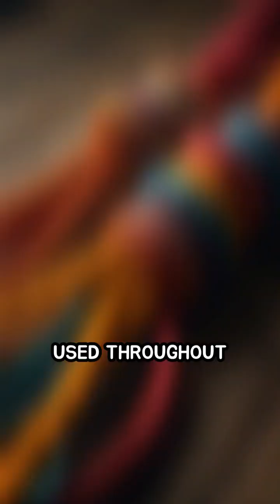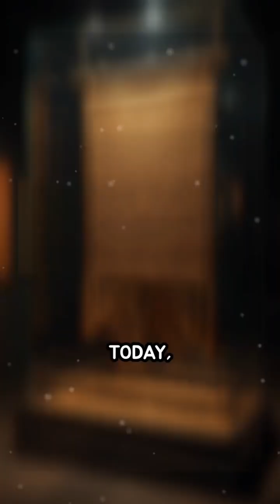Unraveling the Incan Quipu: Knots as Ancient Code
Discover how the Incas used knotted strings to record complex data long before computers. How would you decode a message in knots?